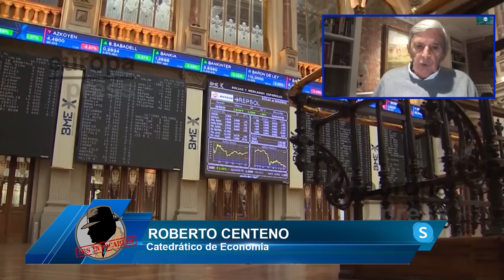ROBERTO CENTENO: Vamos a la ruina cuando el Banco Central Europeo deje de comprar deuda soberana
El Catedrático de Economía Roberto Centeno, nos cuenta en el programa de Los Intocables como vamos a la ruina cuando el Banco Central Europeo deje de comprar deuda soberana.

Hoy en los intocables hablaremos de cómo Irene Montero qué hora de radio mientras la derecha pierde los complejos todo esto pasó ayer cuando una diputada de Vox la dejo las cosas claras a lo que todos los demás defendieron a Irene Montero, para tratar estos temas contaremos con el economista Juan Carlos Bermejo, el consultor político Pedro Luis Pedrosa y el catedrático José Ignacio Ruiz además de contar con Roberto Centeno vía Skype.